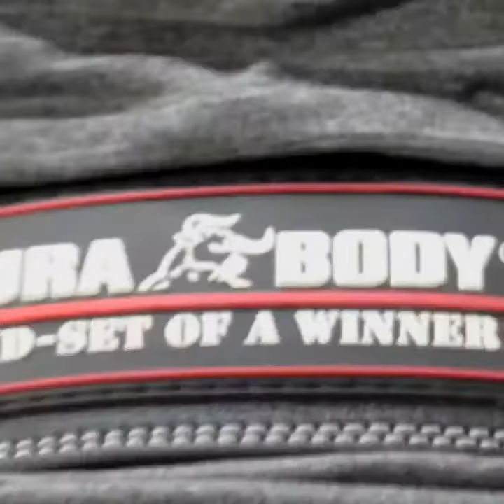DURA GRIP is a 3 in 1 system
trabajo deportes # ejercicio gym mindsetofwinner crossfit winner culturismo fitness sneakers durabodyglobal teamdurabodyusa ifbb npc running: @ tere_fitness28 @francotrainerphysique @ifbbproakimwilliams @fredbiggiesmalls @brianroberts__ @huldalopezhn::: DURABODY USA Para ser el mejor que necesita para entrenar con Best. : Entrena duro mientras te ves bien. : MENTALIDAD DE UN GANADOR!